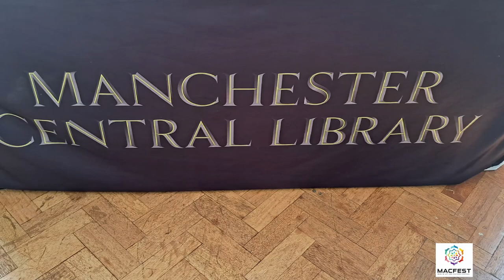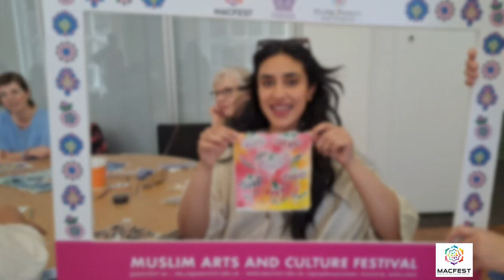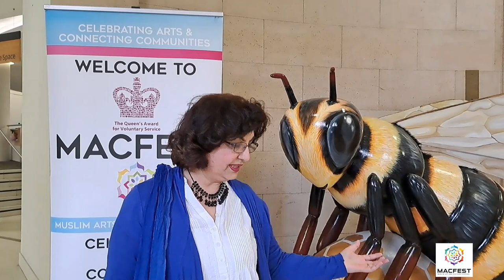MACFEST 2023: Silk Painting Workshop with Aysha Yilmaz